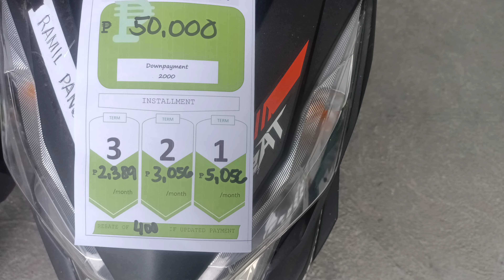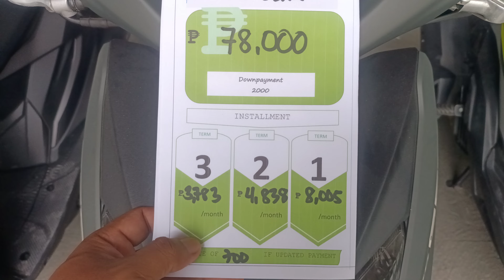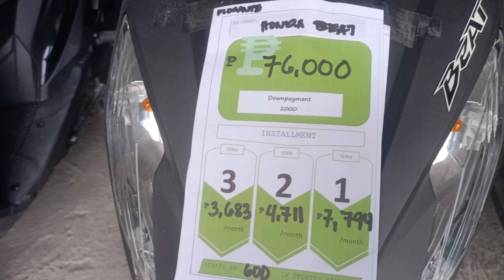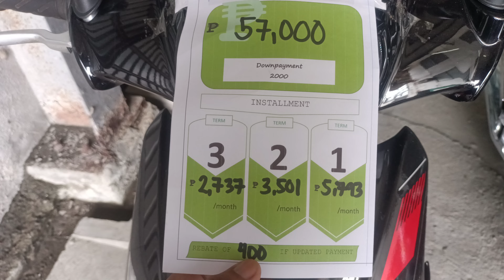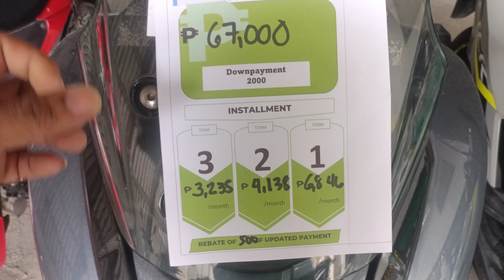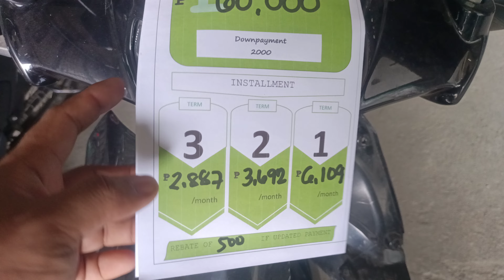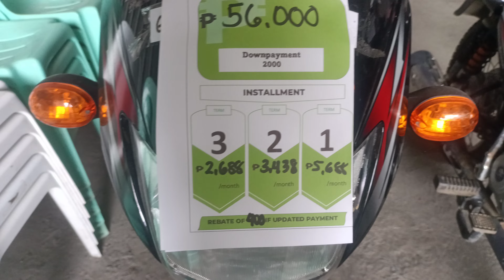Latest Update, Available na motor ngayon June 2024 may price na po pili kana.